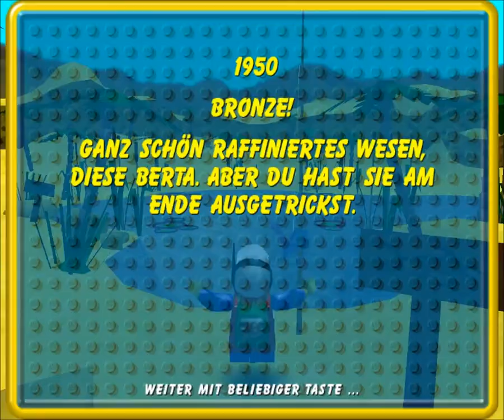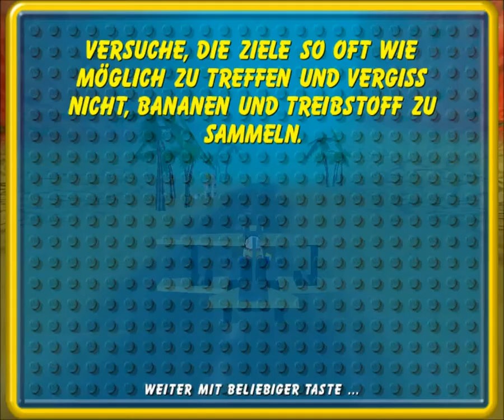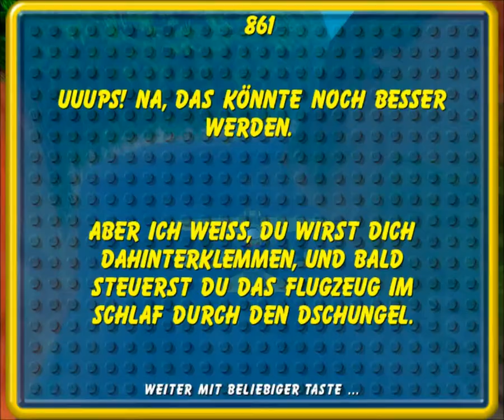Let´s Play: LEGO Insel II [9]: Pepper Roni - Meister der Elemente Wasser und Luft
Nach einem langen und beschwerlichen Weg sind wir in einer idyllischen Oase gelandet. Hier befindet sich eine Seite im Magen der legendären "Dicken Berta". Die Angel muss her. Leider entwickelt sich diese Angelegenheit zu einem Geduldsspiel. Danach geht es per Flugzeug weiter. Aber auch hier lauern viele Gefahren, unter anderem durch das Spiel selbst. Doch als Nachwuchs-Superheld muss man auch das Unerwartete meistern.